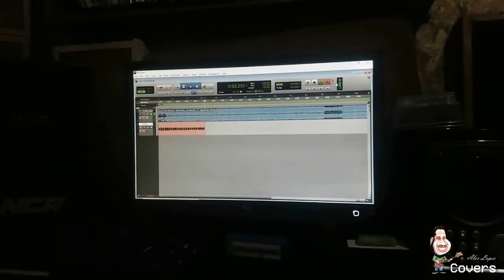Alex Lopes | Apparently nothing | Covers #1